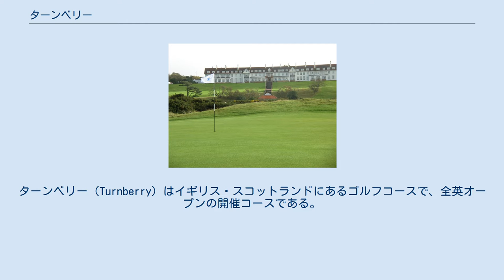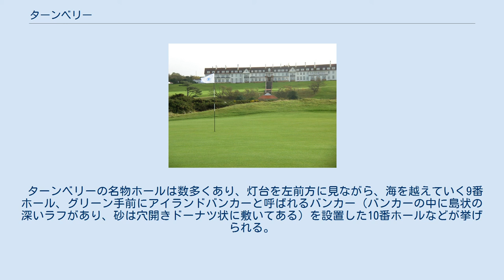ターンベリー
ターンベリー（Turnberry）はイギリス・スコットランドにあるゴルフコースで、全英オープンの開催コースである。
 スコットランド西海岸に面したリンクスコースであり、全英オープンの開催コースの中でも屈指の景観を持ち、丘の上の白い赤茶屋根のターンベリーホテル、白亜の灯台、お椀をかぶせたようなアルサクレイグ島、天気が良ければ遠くにクライド湾で最大の島であるアラン島や、キンタイア半島も望むことができる。
第一次、第二次世界大戦時には飛行場として利用され、12番ホールのグリーンの右手前の小高い丘には第一次大戦のパイロットの記念碑がある。
さまざまなゴルフガイドに「一度はプレーしたいゴルフコース」と紹介されている。
 開場が1906年で、全英オープンを初開催したのが1977年で、以降2009年まで4回開催している。
1977年の初開催時はトム・ワトソンが、ジャック・ニクラスとの真昼の決闘を制して優勝した。
ワトソンは59歳だった2009年大会も好調で、スチュワート・シンクとのプレーオフの末、惜しくも優勝を逃して2位。
 コースセッティングの難度は高くないが、クライド湾に伝わる巨人伝説に因んで"ジャイアント"と呼ばれる海風を含む天候とも対決するため、他の全英オープンの開催コースと比較して独特な難しさがあり、2009年大会（7204ヤード、パー70）ではアマチュア時代から通算して14回目の全英出場で、このコース初挑戦だった33歳のタイガー・ウッズがティーショットも、アイアンショットも不調で予選落ちを喫するなど、初体験の世界ランキング上位の選手は軒並み苦しんだ。
ウッズのメジャー大会での予選落ちは、父親の死去で調整不足だった2006年の全米オープン以来の出来事で、プロ入りしてから2度目であった。
ウッズは好天の初日は71でしのいだが、ジャイアントと雨の2日目にはティーショットがフェアウェイを捉えたのは7度のみ。
突如ジャイアントの吹いた10番ホールではティーショットを右に曲げて観衆の後方のラフに飛ばしてしまい、ギャラリーや同組の石川遼およびリー・ウエストウッドとボールを探すと2度、計2個見つかったが、いずれもウッズの物ではなくロストボールとなり、打ち直しの暫定球でプレイ再開して4オン2パットのダブルボギー、13番ホールもダブルボギー、16と17番ホールはバーディで持ち直すも、この日のスコアは74、2日間通算5オーバーで予選落ちした。
全英初出場・17歳の石川遼は、リー・マッカランをキャディに従え、ウッズと2日間同じ組で廻った。
初日は、5バーディ3ボギーの68で21位の好スタート。
荒天の2日目は、ウッズと同じくティーショットがフェアウェイを捉えたことは7度でボギーを連発した。
10番ホールではフェアウェイ右のラフからの第2打はグリーン手前のアイランドバンカー（後述）中央にある膝より深いラフに捕まり、アンプレアブル（打球不能状態）で1打罰を選択してダブルボギーで、ラウンド後「あそこから風に気持ちが負け始めた」とコメント。
その言葉通り、11から15番ホールは連続ボギー、この日石川は78を叩き、2日間通算6オーバーで予選落ちした。
2009年の予選通過ラインは4オーバーであり、他の日本勢の予選結果は、久保谷健一が初日5アンダーでワトソンらと並び2位タイ、2日間通算では3アンダーで予選通過、今田竜二も3オーバーで悲願の予選通過、池田勇太7オーバー、矢野東9オーバー、近藤共弘10オーバー、小田孔明14オーバーで予選落ち。
4日間通算では、久保谷は4オーバーの284で27位、今田は11オーバーで64位だった。
 当地開催の全英女子オープンでは2002年にカリー・ウェブが優勝、2015年はパク・インビが2位に3打差で優勝。
 ターンベリーの名物ホールは数多くあり、灯台を左前方に見ながら、海を越えていく9番ホール、グリーン手前にアイランドバンカーと呼ばれるバンカー（バンカーの中に島状の深いラフがあり、砂は穴開きドーナツ状に敷いてある）を設置した10番ホールなどが挙げられる。